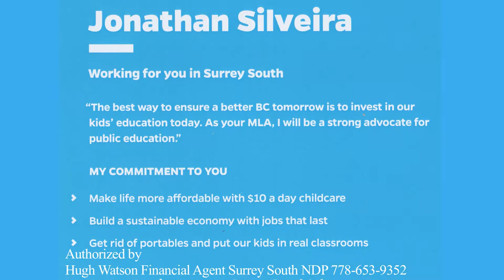Jack NDP Supporter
Jack explain why she support the BCNDP. Jack is the first lawyer to successfully sue the government over an abused foster child in British Columbia